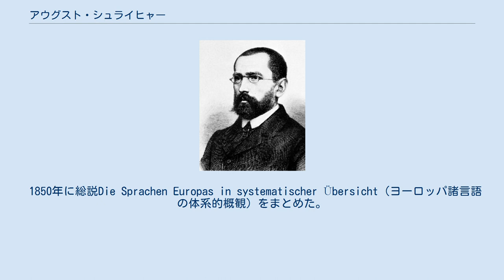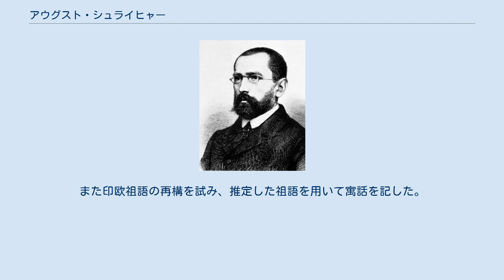アウグスト・シュライヒャー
アウグスト・シュライヒャー（August Schleicher, 1821年2月19日 マイニンゲン - 1868年12月6日 イェーナ）はドイツの言語学者。
印欧語族の比較文法を大成し、以後の言語学に大きな影響を残した。
 初め神学を学び、次いで印欧語（特にスラヴ語）を専攻した。
 1850年に総説Die Sprachen Europas in systematischer Übersicht（ヨーロッパ諸言語の体系的概観）をまとめた。
彼はここでゲオルク・ヴィルヘルム・フリードリヒ・ヘーゲルからの強い影響のもとに、言語は段階的に発展・成熟・崩壊する有機体であるという理論を唱えた。
また屈折語・膠着語・孤立語の3類型を確立し、これらの関係も彼の理論の枠組で考えた。
彼は言語を生物になぞらえるのが適切であるとし、競争を経て変化していくものであるとした。
これはチャールズ・ダーウィンによる進化論の提唱に数年先立つが、進化論の影響ではなくロマン主義やドイツ観念論に基づくものと思われる。
むしろ進化論の方が当時の言語学思潮をアナロジーとして利用したとの考えもある。
 シュライヒャーは、1853年からプラハ大学で比較言語学の教授を務めた。
1857年からはイェーナ大学で哲学の学部の教授を務めた。
1853年には言語を生物と同じように分類し、さらにそれを配列して系統樹として表現した（これもエルンスト・ヘッケルによる生物系統樹より早い）。
のちにイェーナ大学の同僚となったヘッケルとも議論を交わしている。
 シュライヒャーの考えには独断的な部分も多いが、系統樹説は以後の印欧語研究に決定的な影響を与え、現代まで続く比較言語学の基本的な考えとなっている。
また印欧祖語の再構を試み、推定した祖語を用いて寓話を記した。
 47歳で結核のため亡くなった。